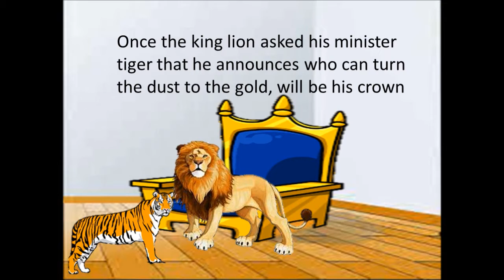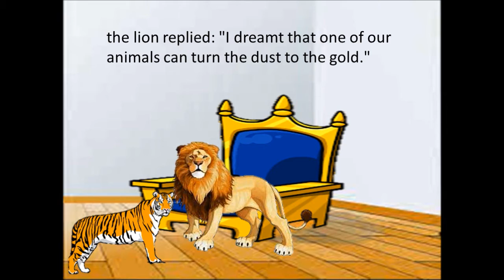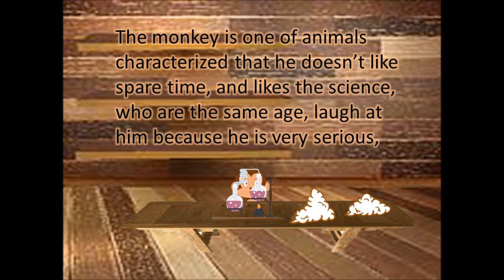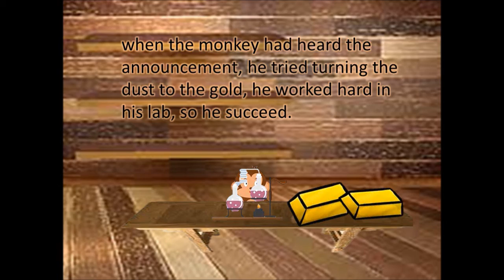The scientist monkey الشاعرة ريهام عاطف